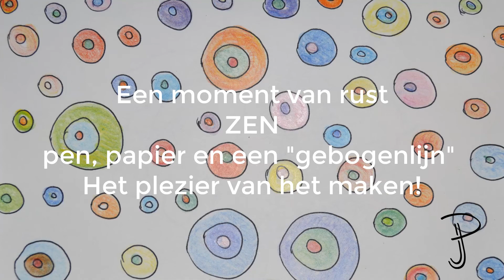Een moment van rust ZEN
Een eenvoudige manier van tekenen om rust te krijgen in je hoofd.